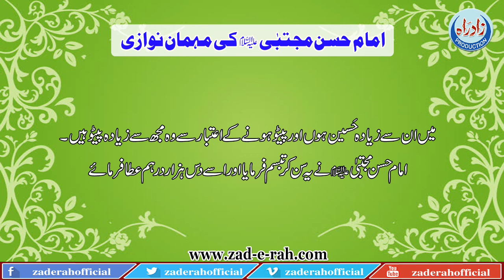Imam Hassan e Mujtaba a s ki mehmaan nawazi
امام حسن مجتبیٰ کی مہمان  نوازی